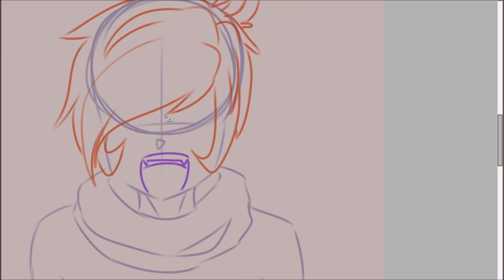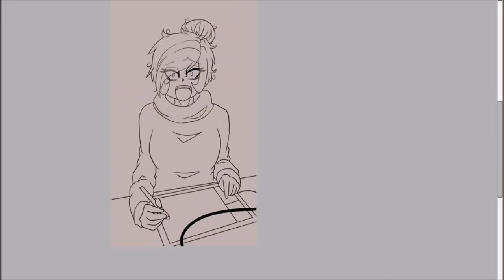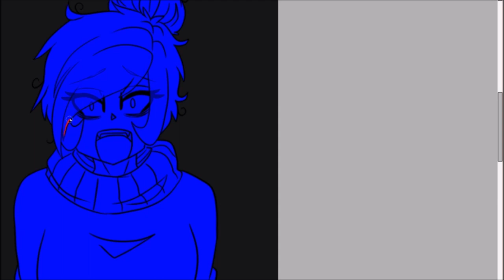POV you are my monitor speed draw